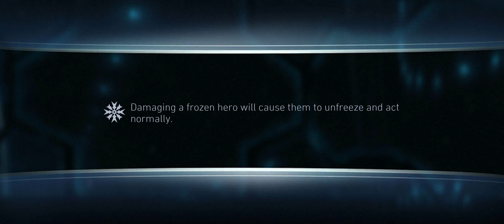Cyborg - Taste of Evil H7T2 - Injustice 2 Mobile (Free to play)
Boss Cyborg is immune to stun and freeze, and deals more damage to Might heroes.